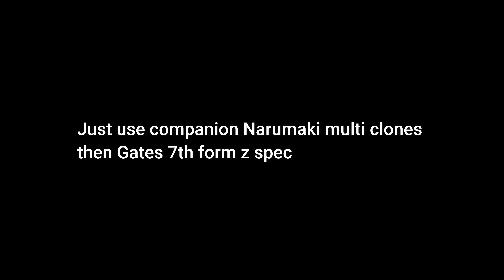This Is One Of The Best Glitch In Shindo Life